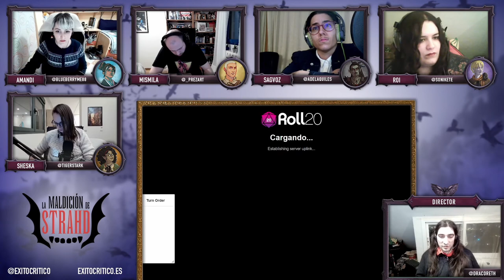19.- Reunión familiar | La Maldición de Strahd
A veces, los reencuentros familiares no son lo que querríamos y Roi tiene que enfrentarse a uno particularmente indeseable. Mientras tanto, el grupo vuelve a prepararse para defender la mansión ahora que una nueva amenaza les sorprende desde el exterior...
Jugamos a Curse of Strahd, en Dungeons & Dragons 5E. Todas las movidas que aparecen son propiedad de Wizards, o Edge, o lo que sea que tenemos que decir para no meternos en un lío.

El mapa de la mansión es del usuario de reddit u/tobiasumbra y en este capítulo utilizamos música de Miracle of Sound

Nuevos capítulos de esta campaña los Jueves a las 21:30

Los mapas de la campaña son de Wizards of the Coast y Mike Schley y se usan bajo los términos apropiados